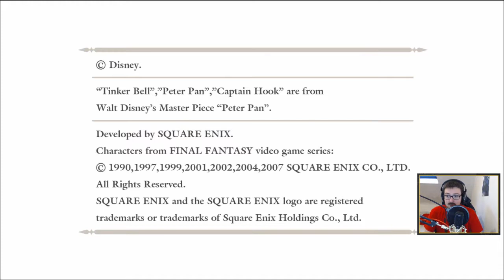VOD - KINGDOM HEARTS : CHAIN OF MEMORIES #1 - LE MANOIR